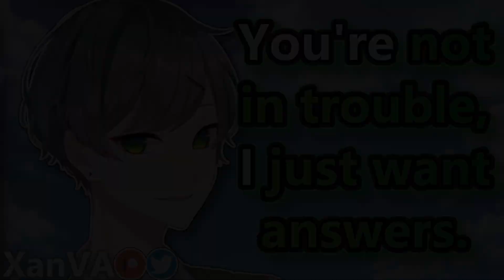Boyfriend Finds Out You Stole His Hoodies😲(ASMR M4F)(Slice of Life)(Pet Names)(Basically a detective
sussy hoodie mongus
As always, feedback is greatly appreciated!
Script by: u/SplashietPig
Art by: sachiko15 on pixiv, 待宵 on pixiv.
Music from: LuKremBo
Patrons:
Timestamps:
0:00 Audio
7:45 Ramble / Outro